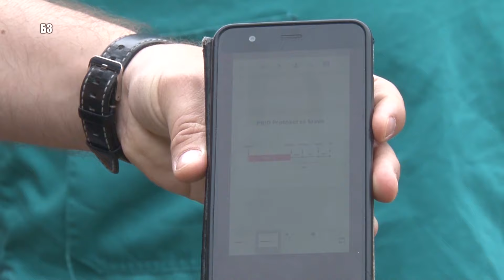Bolja zemlja za 09.08.2020.